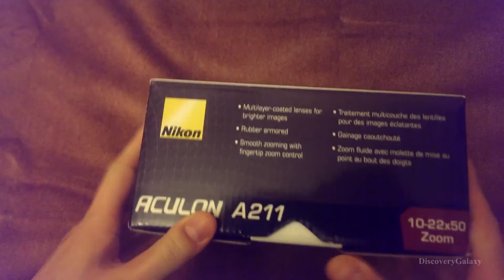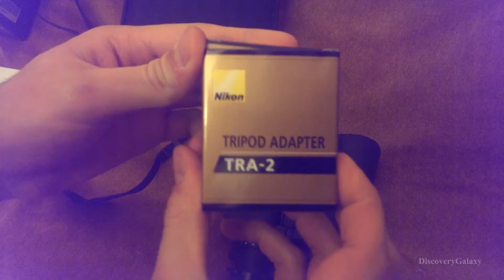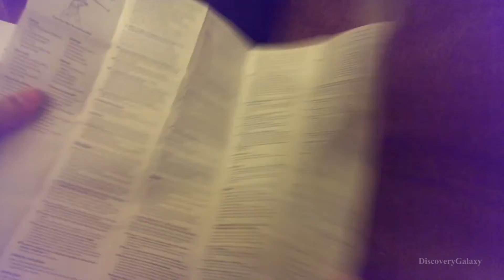Nikon 8252 ACULON A211 10 22x50 Zoom Binocular Black unboxing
Nikon 8252 ACULON A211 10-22x50 Zoom Binocular (Black)